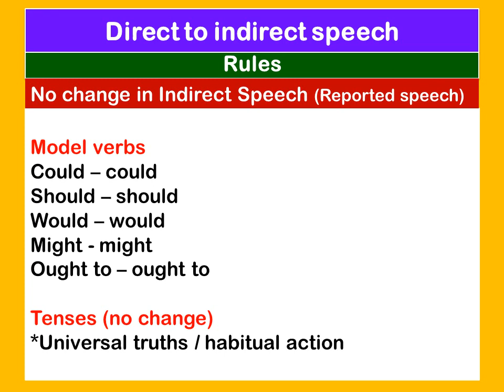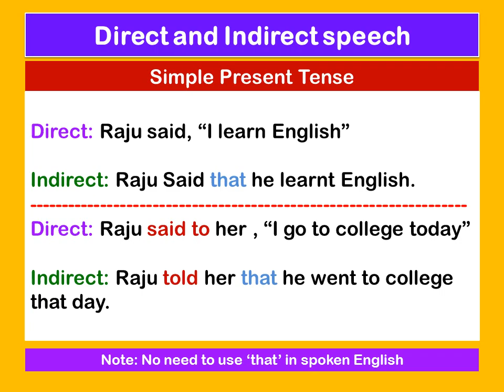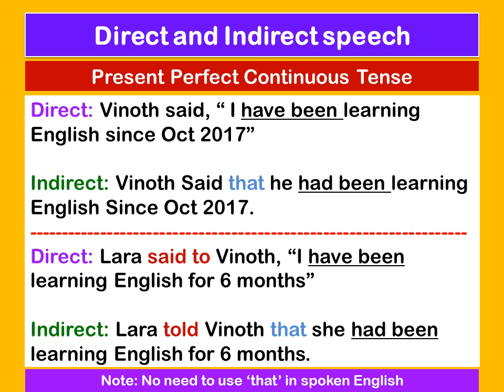Direct and Indirect speech Present simple, continuous, perfect tenses | Happy To Teach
Direct speech and Indirect speech
present simple